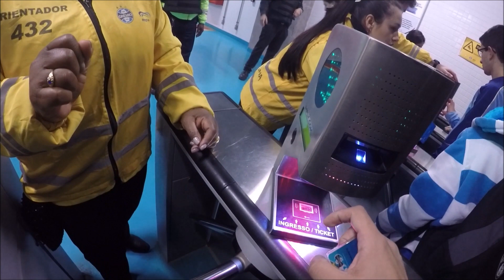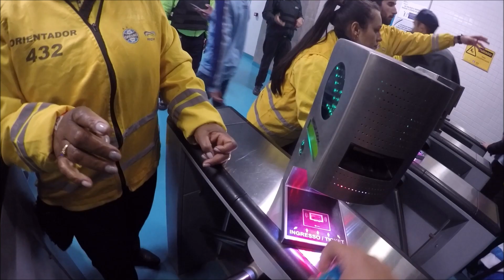VALEU SÓ PRA MATAR A SAUDADE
Na volta do futebol brasileiro pós-Copa América, o Grêmio recebeu o Bahia pelo jogo de ida das quartas de final da Copa do Brasil 2019. O resultado não foi o esperado. Apesar de ter aberto o placar com Everton Cebolinha, o Tricolor Gaúcho deixou escapar a vitória e agora terá que buscar a classificação em Salvador.

Em parceria com a Copa Continental do Brasil e com o Canto das Torcidas.